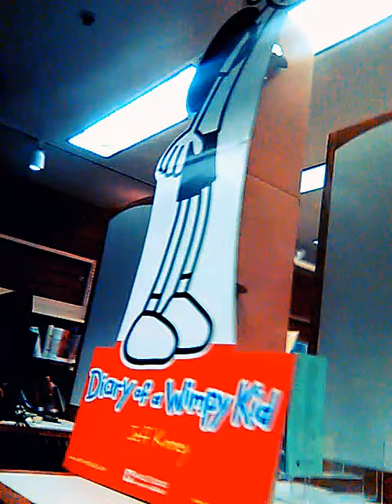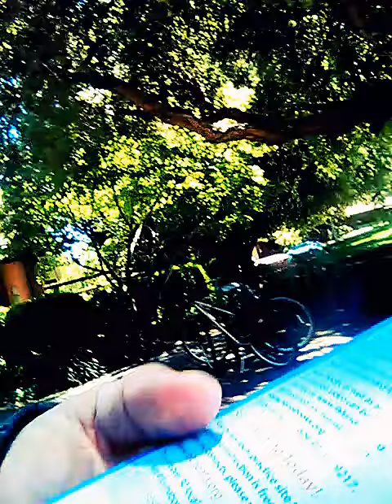, 5/17/17 SUNNYVALE CA LIBRARY